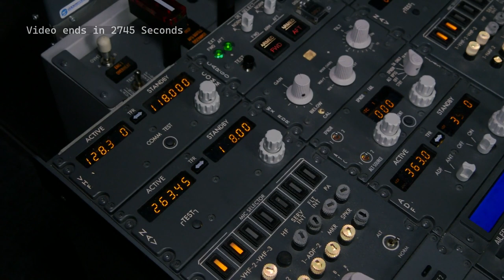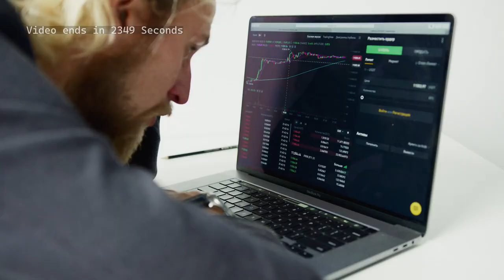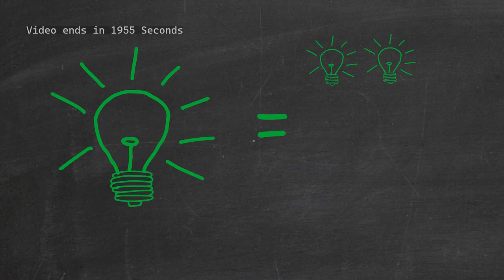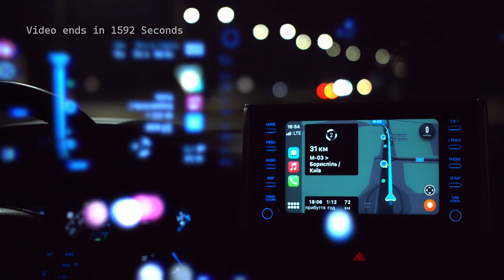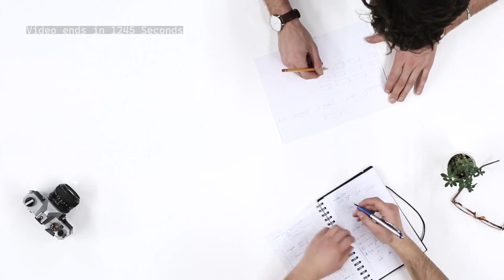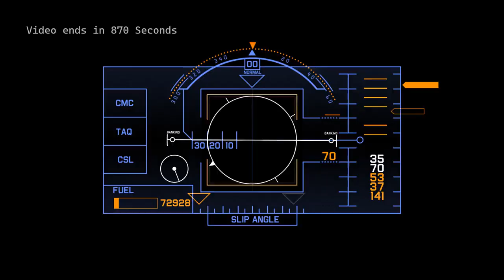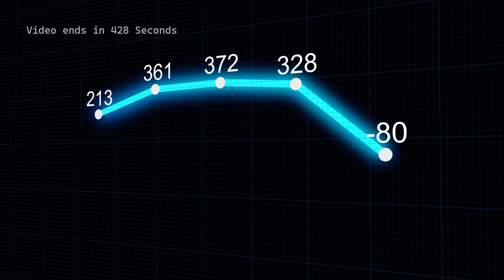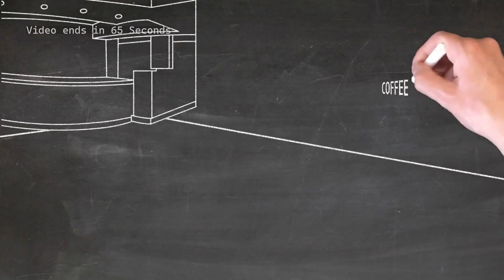Peter Lynch Lecture On The Stock Market | 1997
Support Welcomed
►BTC Tip Jap | bc1qet8hnkn6szgu7h2zf0dmgefdzuwgqkuapt2g5v
►ETH Tip Jar | 0x97f964209CCdBb5EB60E9D216927Ce6C35FF8Ad1
►XRP Tip Jar | rwULyrg8jZeYDsomADXL3sPVtR7Kn3R2LC

🔥 sign up and spend over £250 you receive a free 1oz Silver Britannia coin